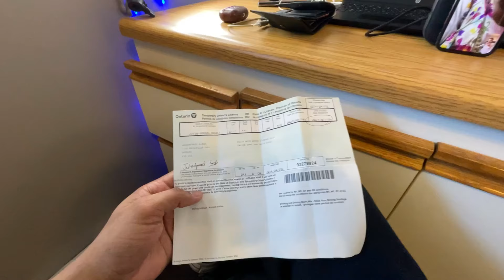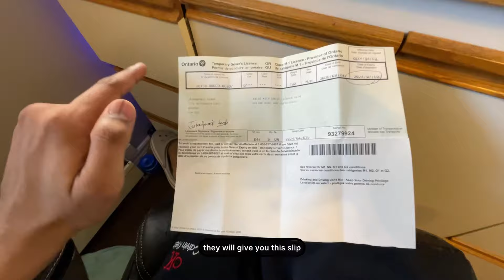I got G Driving License in Just 1 Month - How🤩😳 || International Student in Canada 🇨🇦